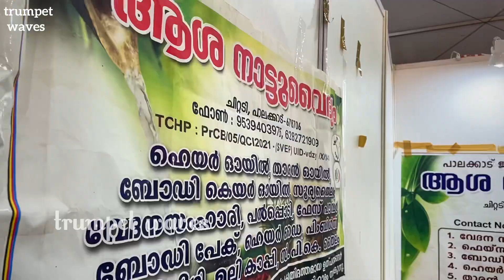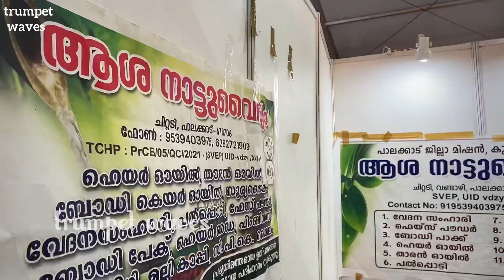നാട്ടുവൈദ്യത്തിന്റെ കൈപ്പുണ്യവുമായി ആശ നാട്ടുവൈദ്യം…!! KUDUMBASREE SARAS MELA 2023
ഇന്ത്യയിലെ ഗ്രാമീണ സംരംഭകരുടെ ഏറ്റവും വലിയ ഉല്‍പ്പന്ന പ്രദര്‍ശന വിപണന മേളയായ സരസ്‌മേള ഡിസംബര്‍ 21 മുതല്‍ ജനുവരി 1 വരെയാണ് കൊച്ചി ജവഹർലാൽ നെഹ്റു അന്താരാഷ്ട്ര സ്റ്റേഡിയത്തിൽ അരങ്ങേറുന്നത്.